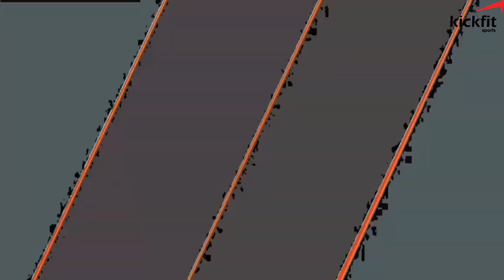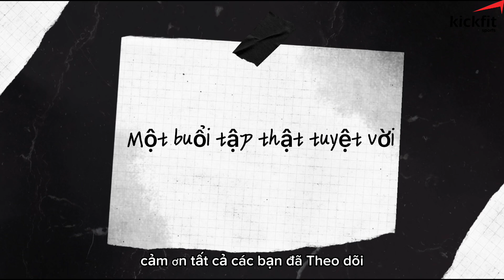30 ngày trải nghiệm lối sống chiến binh Kickfit MMA - Day 6